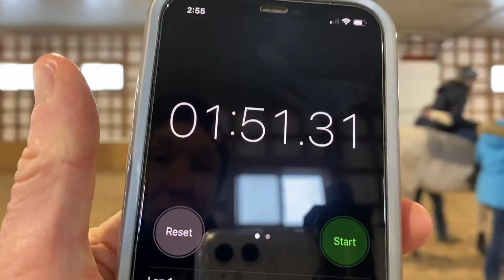Berge, N - Arwen - 3aP - CS - 12/21